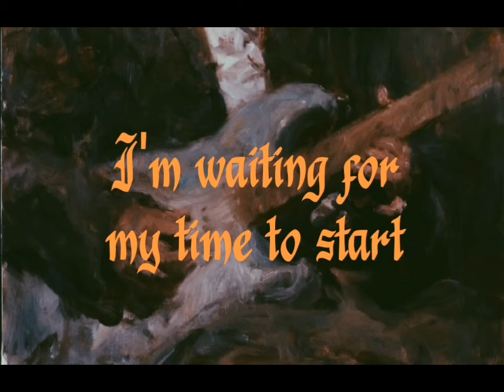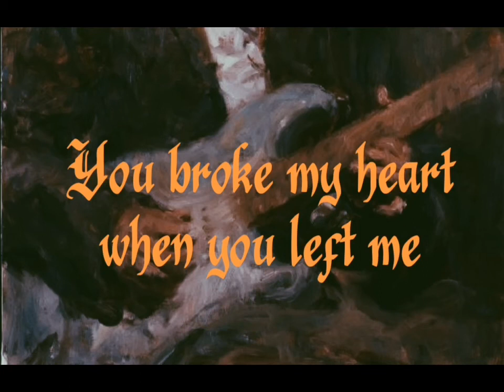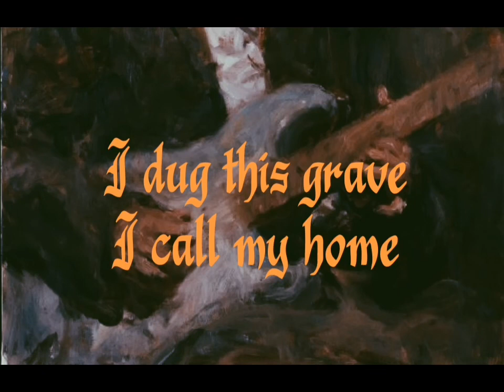Lonely - Palaye Royale [lyrics]